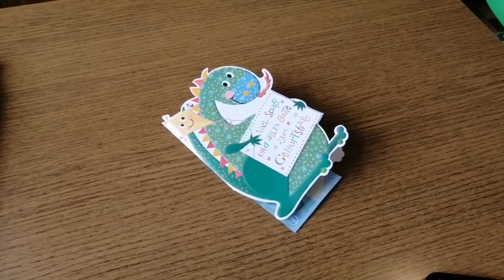VLOG|Baby turns one year |Photoshoot @home gone wrong|Baby bed fixed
Hello family another new vlog for this week hope you enjoy it. Babygirl finally turned one year old, I fixed her bed, tried to photoshoot at home which went wrong🤣, fixed her bed and some activities enjoy the vlog.

Music
SIMI duduke
Boijake cover assurance
Ikson merrys